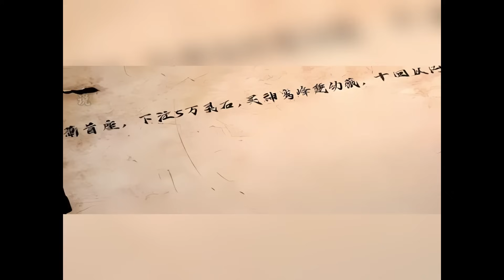《反派大师兄，我的师妹全是病娇》1-73集 | 林萧穿越后成了反派大师兄！只要按照剧情走，当个恶心人的反派，便能成仙飞升！结果怎么都不按照剧情出牌？